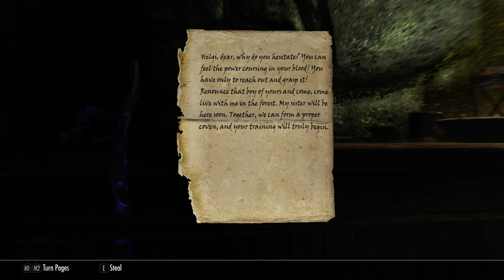Skyrim Special Edition - What's so special?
Got it for free on Steam because I already had it and all the DLC. Hoo...ray? Xencarn joins me to discuss and hang out.